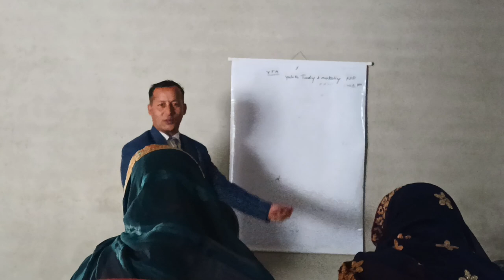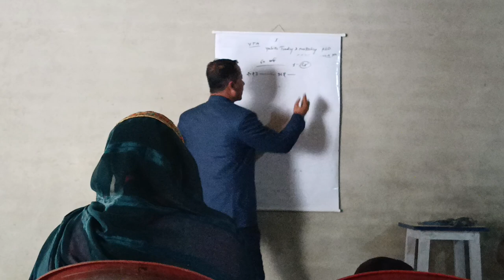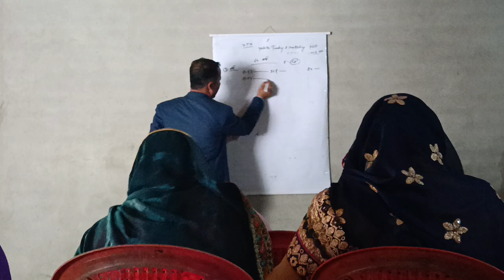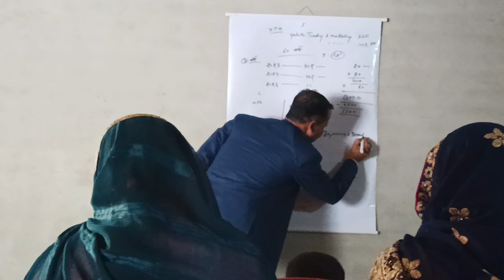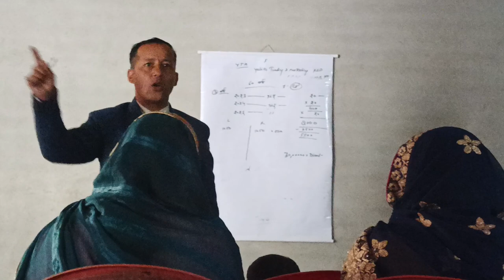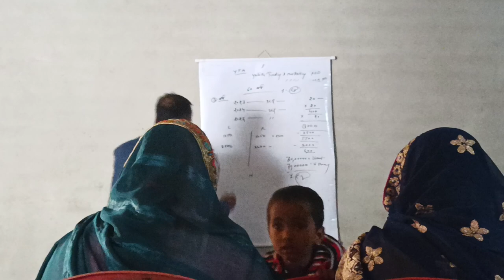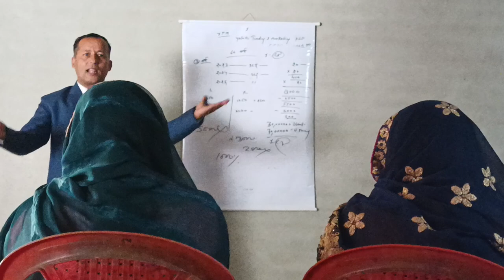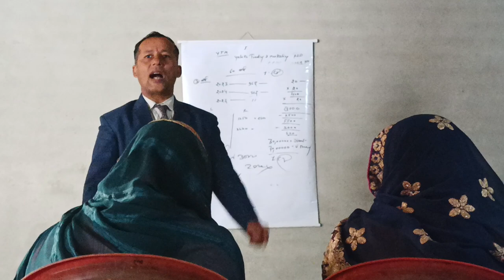Part 4 ,Mantu Singh Ji ka जबरदस्त वीडियो,झकझोर देने वाला Speech Plan of#YTM,motivational Seminor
G S Amrit का डिस्क्रिप्शन👇👇👇👇👇
Hello दोस्त,
साथ ही घंटा वाला बटन भी दबाकर all sellect kar den,जिससे हमारी हर नई वीडियो की इंफॉर्मेशन आपको सबसे पहले मिल जाया करेगी।
अन्य किसी भी तरह कि जानकारी के लिए हमारे फेसबुक पेज या instagram पर जुड़े रहे।

जुड़े रहने के लिए कृपया हमारे फेसबुक और इंस्टाग्राम पेज को भी फॉलो कर दीजिए।
motivational quotes
motivational quotes for students, motivational quotes in hindi,
motivational quotes status,
motivational quotes in english, motivational quotes for study,
motivational speaker,
motivational speaker kaise bane, motivational speaker in kapil sharma show, motivational speaker in english, motivational speaker sonu sharma, motivational speaker sandeep maheshwari, motivational speaker roast,
motivational speaker harshvardhan jain,
motivational speaker vivek bindra
motivational video, motivational video for study, motivational video status, motivational video for students, motivational video songs,
motivational video sandeep maheshwari, motivational video short,
online earning,
online earning app without investment, online earning game,
earn from home without investment tamil earn from home ideas
online earning app, online earning app without investment, online earning app tamil, online earning app for students, online earning app 2022